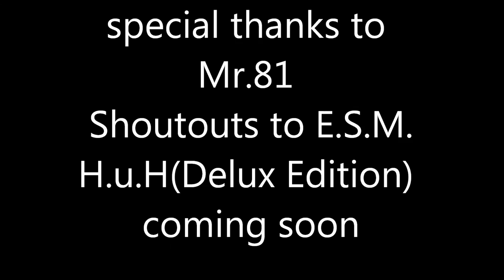Fat Boyz by RobNBeats ft Atrain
Thank you for listening and giving me a chance.